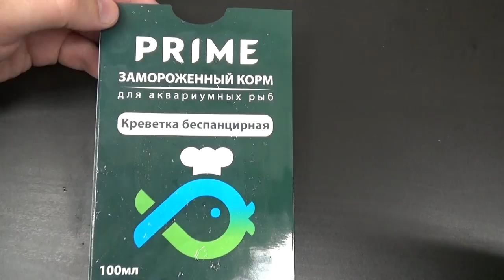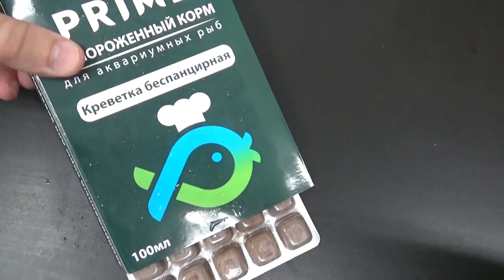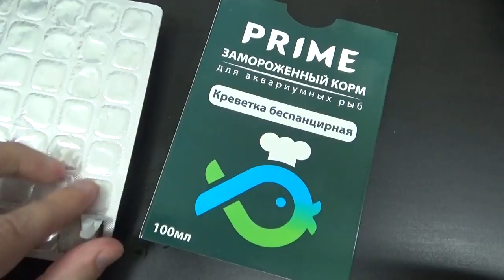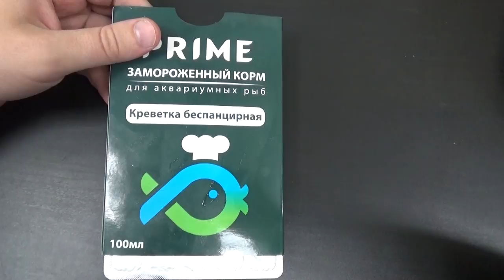Prime Креветка беспанцирная в блистере.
webmoney
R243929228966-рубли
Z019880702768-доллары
Номер карты СБЕРБАНК
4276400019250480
Беспанцирная креветка. Используется для большинства рыб, например, крупных цихлид. Креветки и другие морепродукты могут стать базовым кормом. Вес: 0,118 кг.